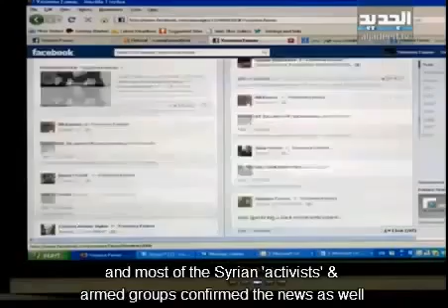SYRIA_ Turkish Officer Supervise Weapons Delivery to Terrorists who kidnapped Journalist